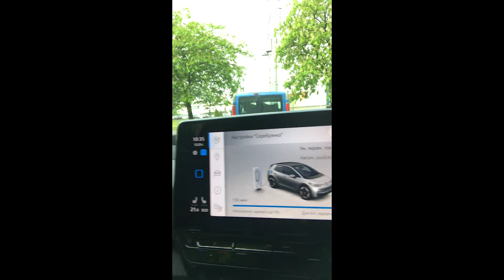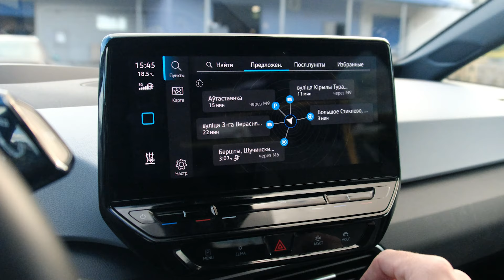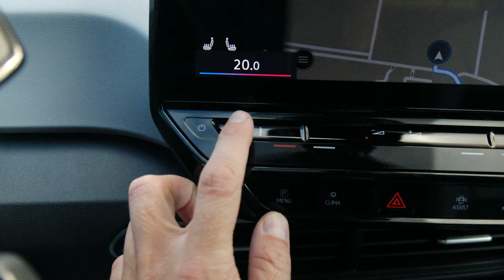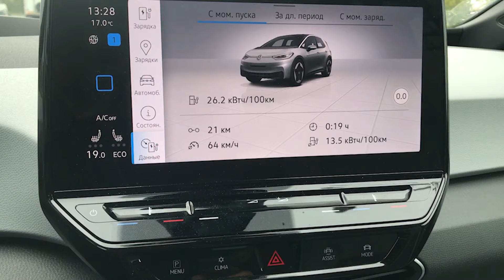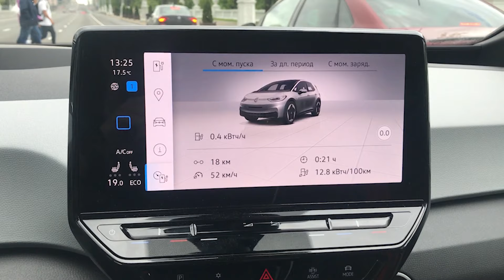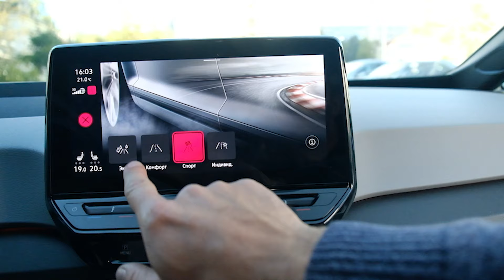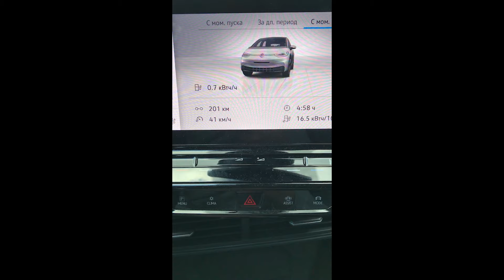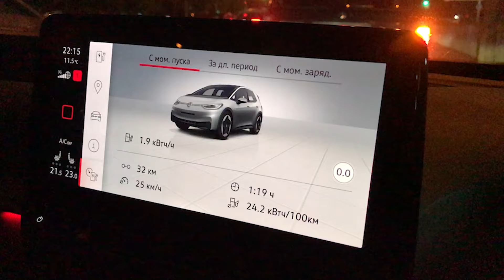Длительный тест: 20 тысяч км и четыре месяца на Volkswagen ID.3. Что с надежностью?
Мы четыре месяца мучили наш Volkswagen ID.3, накатав на нем 20 тысяч км. Высаживали батарею в ноль зимой, гоняли в драг-рейсинге, штурмовали легкое бездорожье и загоняли на подъемник СТО. Что с ним стало за такой пробег? Может ли ID.3 похвастаться образцовой немецкой надежностью?

teslacarsby - канал об автомобилях tesla. Жизнь такая tesla.

Наша компания - первый оператор рынка РБ знаменитой марки электромобилей Tesla, представившая в наличии в Беларуси весь модельный ряд.

Имеем достаточный опыт личной эксплуатации и обслуживания электромобилей данной марки.
Задачей компании является:
* предоставление качественных услуг;
* полной информации для потребителя при покупке электрического транспортного средства;
* создание таких условий обслуживания для клиентов, благодаря которым каждый из них сможет почувствовать заботу и поддержку о себе.

Мы стремимся создать максимум комфорта при приобретении техники. Наша компания поможет Вам с покупкой, доставкой, уплатой таможенных платежей и постановкой на учет. Наши специалисты проконсультируют и помогут подобрать модель и модификацию Тесла для ваших целей и нужд. Мы осуществляем продажу электромобилей в наличии и под заказ. Работаем как с новыми машинами, так и с б/у.